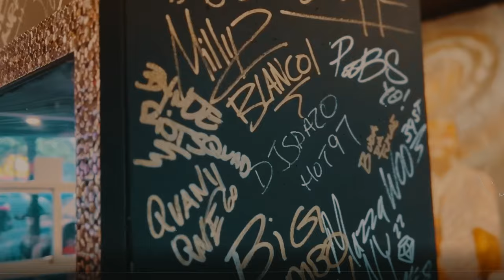Bynoe, Dave East & Chinx - BF2 [Visualizer]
Director: 2bluntMoody
Director of Photography: 2bluntMoody
Editor: 2bluntMoody
Colorist : Tunnel Visions
Mixed : Jason "Bombaye"
Producer : Ben Joice

Lyrics

[Intro: Chinx]
You know two can play that game
What's in the dark will eventually come to light
If you seek then you will find

[Verse 1: Bynoe]
Boyfriend number two
Got the 6-5-0, I show you how to blow a coupe (Skrrt)
That's 160 on the dashboard
I clap these punk hoes like backboards
Got her playing in the kitty-cat
All about the money, where the kitty at?
My shades on, I can't see a thing
Got your bitch in the cross face, chicken wing
Lay my game down flat
I been gone for a minute, the return of the mack
I snap my fingers twice, bitch, be gone
Throw some mustard on that thing, no dijon, uh

[Verse 2: Dave East]
If it ain't 'bout the money then I don't go
Private island, turn her phone off, we 'bout to roll up
She go in circles like a donut, don't walk up on us
Chanel size six sneakers, they got the double C's
Pulling on her Brazilian, she need another weave
Get her up in my condo and she don't wanna leave
She hearing rumors East worth a couple hundred G's
Me and Chinx call Bynoe and bring that Brinks truck
We in the club popping bottles, we fucked the mink up
I'm in the Dom Pèrignon, Kenny just rolled the stink up
I'm Cuban linked up, I booked the 'telly we can link up
I know your boyfriend loving you, baby, that ain't my issue
I never kissed you, steady texting me, "Boy, I miss you"
You artificial and your boy ain't got a clue
She stuck on me like glue, I'm her boyfriend too